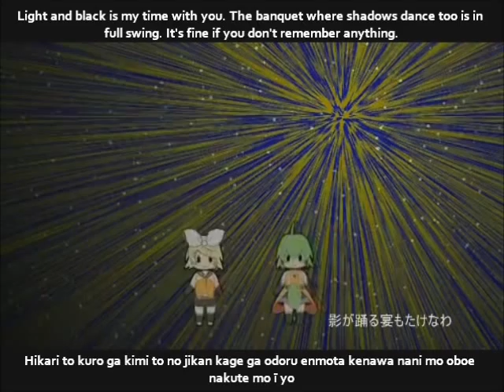【鏡音リン】go to the flash English and romaji subs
Dancing chibis!!

Title:【鏡音リン】go to the flash【オリジナル】
Composer: temporu